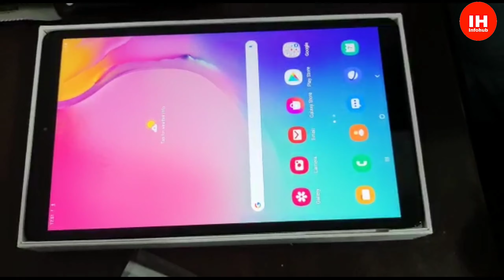Samsung Galaxy Tab A (10.1) Unboxing || Tab for online classes for children || Deserve the price ?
Unboxing video of Samsung Galaxy Tab A